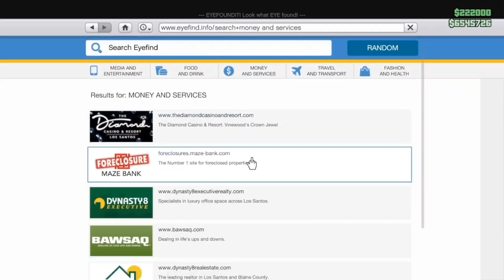GTA5 ONLINE Cayo Heist Community challenge in 2024 Just before a new DLC.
Enjoy the video. It took me 46 minutes to make this video. Not adding the footage.